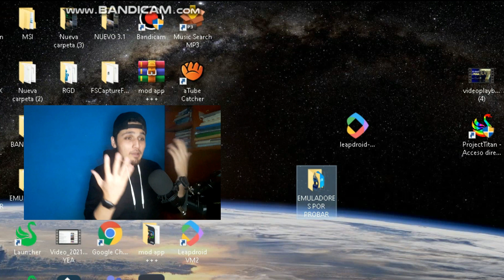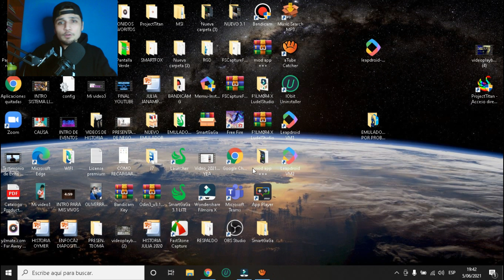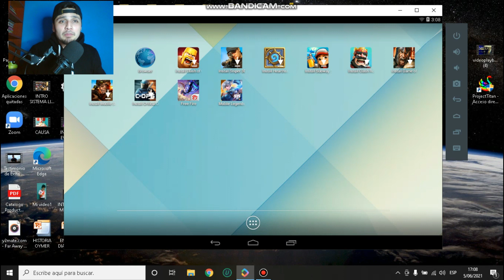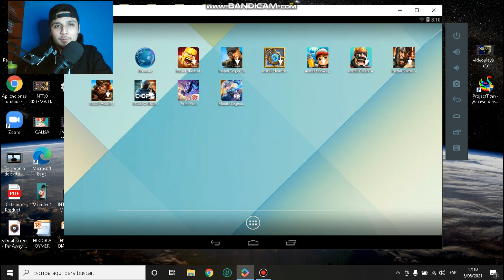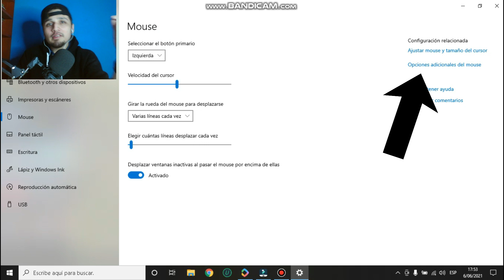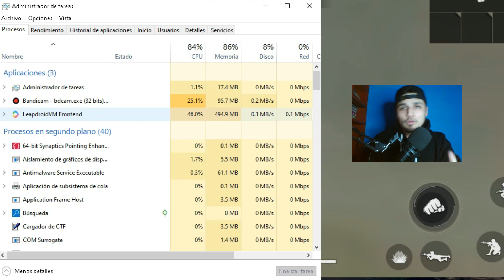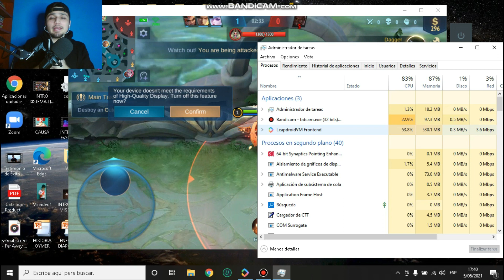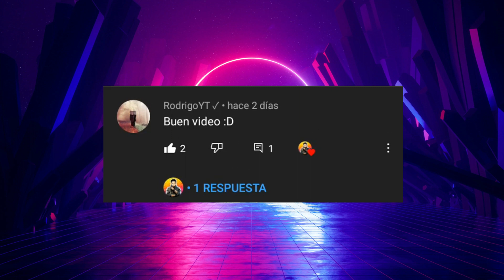ME LLEGO ESTE NUEVO EMULADOR! PARA JUGAR MOBILE LEGENDS, FREE FIRE 🔥PC DE BAJOS RECURSOS 1GB / 512MB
Buen día Notlockeros!
Hoy traemos nuevo Emulador para Pc de Gama Baja
El consumo es mínimo y las opciones de poder disfrutar los jugos que quieras es Genial.

Aquí ve al tema que buscas:
Introducción: 0:00
Instalación del Emulador: 2:42
Mapeo de Teclado: 7:17
Testeo de rendimiento con Free Fire: 11:22
Testeo de Rendimiento con Mobile Legends: 14:32
Saluditos casi al Final!

Características de mi PC:
PROCESADOR: Intel(R) Core(TM) i5-2540M CPU @ 2.60GHz   2.60 GHz
*Intel(R) HD Graphics 3000
RAM: 4GB
NUCLEOS: 2